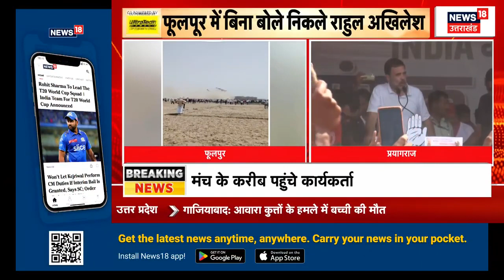Akhilesh and Rahul Rally : राहुल-अखिलेश की रैली में मच गई भगदड़ | Lok Sabha Election | UP News